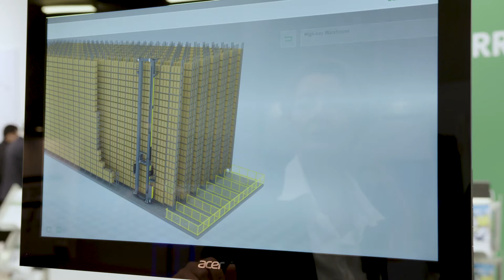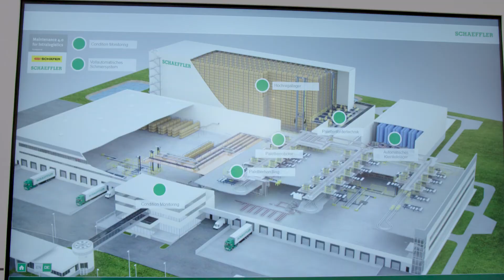Maintenance 4.0 for Intralogistics [Schaeffler]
Condition-based maintenance system in Schaeffler’s newest storage and distribution center: SmartCheck systems continuously monitor the machines critical for operation. Concept8 devices provide autonomous and requirement-based lubrication to the pallet conveyor and in-floor conveyor systems with specially developed lubrication pinions.